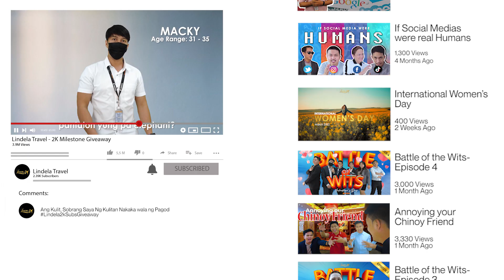Lindela Milestone Giveaway